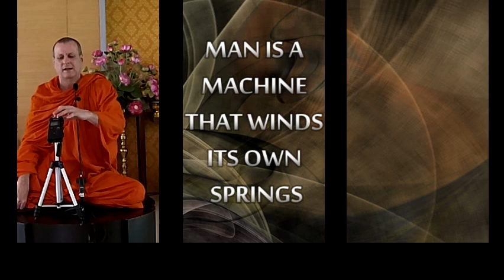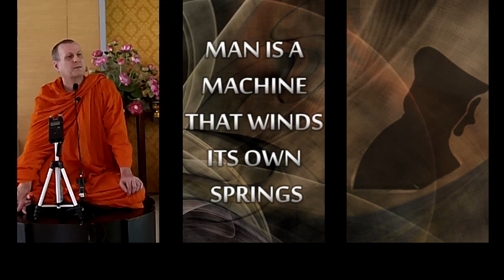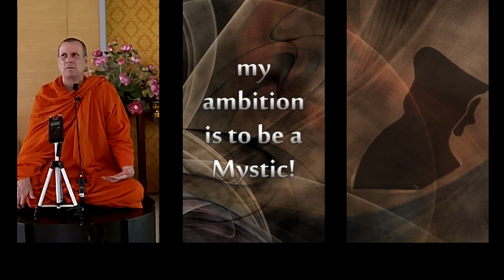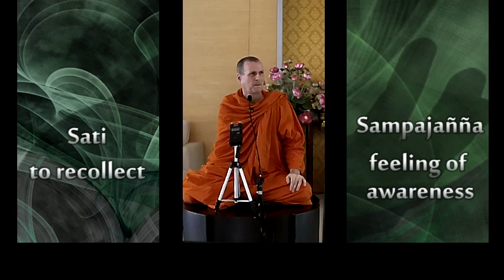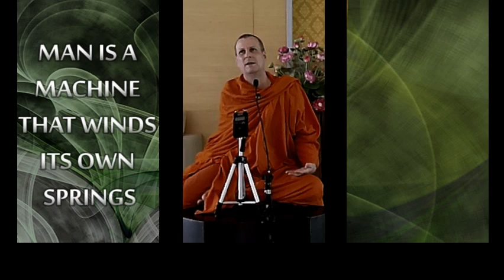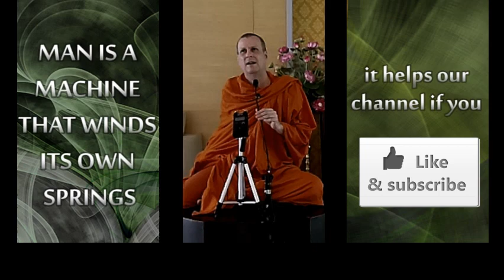Man is a Machine That Winds Its Own Springs: talk on what's wrong with attachment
Attachment, in Buddhism is supposed to be a bad thing. But are you not attached to your survival, your job, your family. Shouldn't you be attached to feeding your cat on a regular schedule?
What attachment is, is not, and what the alternative is.
Dhamma talk with Pandit Bhikkhu, British Theravada Buddhist monk, in Bangkok, 2018. He had been ordained for 21 years at this point.